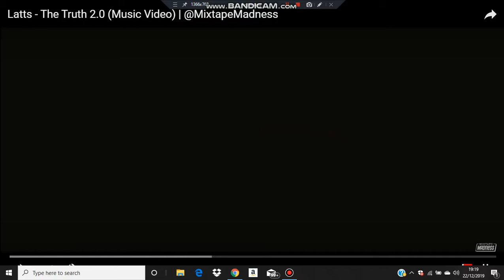Latts - The Truth 2.0 Music Video MixtapeMadness, MYVIEWSTV Reaction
And Go Check Out Lattz Music